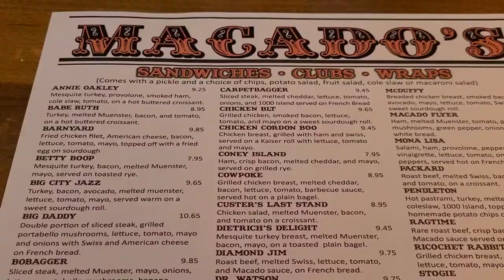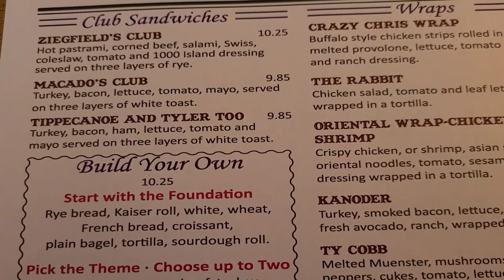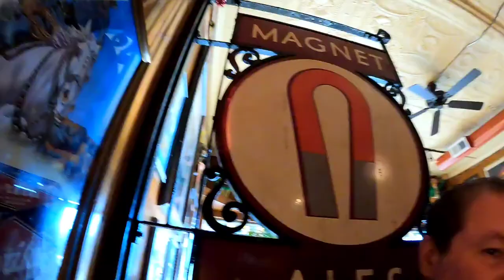What?! A review of Macado's! in Salem, Virginia! It is a Salem favorite!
Food review of Macado's! Salem, Virginia.
2021 #3